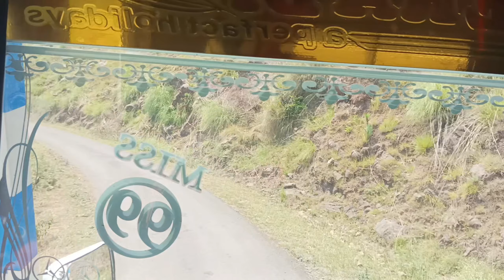DANGEROUS ROAD TRIP / DUMPER DRIVE HILL ROAD /